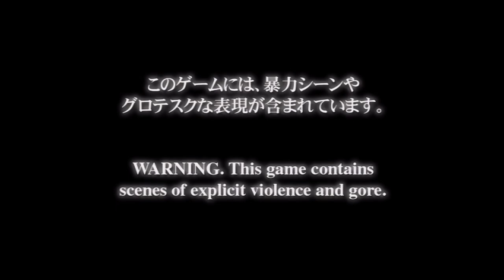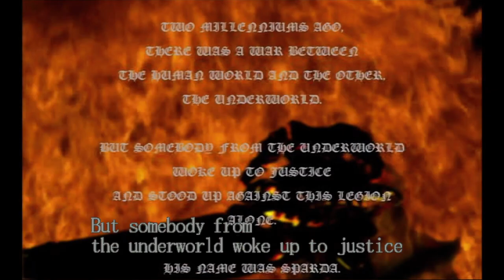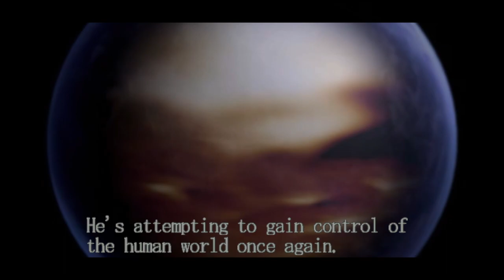Let's Rock, Baby! Devil May Cry Episode 1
Hey guys! I'm back once again with another exciting Let's Play Series! I'll be kicking off this trilogy with the first episode of the first installment, beginning with the first Devil May Cry game! I'm very excited to showcase this series to you all, so enjoy!